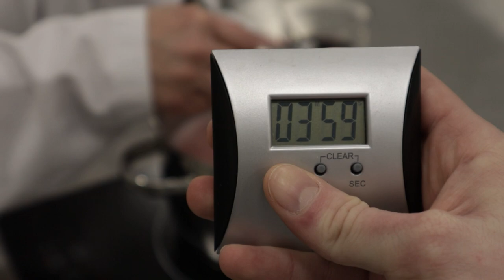Marja-kaura-smoothien valmistusprosessi | EQVEGAN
Markkinatutkimuksen mukaan kaurapohjaisten tuotteiden kulutus on kasvussa. Maidottomat, kaurapohjaiset tuotteet esim. juomat ja smoothiet ovat erityisen suosittuja kuluttajien keskuudessa. Tällä suuntauksella on myönteisiä vaikutuksia sekä ilmastonmuutokseen että vihreään siirtymiseen. Lisäksi tällä kehityksellä on myös hyviä vaikutteita kuluttajien terveyteen ja hyvinvointiin. Tältä videolta löydät ohjeet herkullisen smoothien valmistamiseen kotona tai kaupallisessa keittiössä.

Tämä video on tehty EQVEGAN-projektissa, joka on ERASMUS+ Sector Skills Alliance -projekti. EQVEGAN-hankkeen koko nimi on European Qualifications & Competences for the Vegan Food Industry ja hankkeen koodi on 621581-EPP-1-2020-1-PT-EPPKA2-SSA-EQVEGAN.